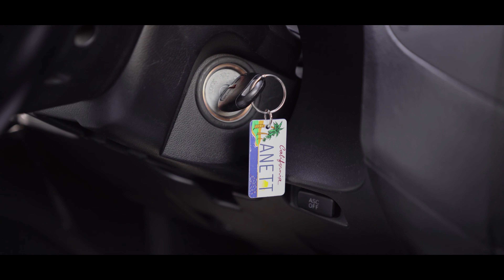Leg Session | Best Gym In Dubai | Binous Gym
Fitness Videography in best Gym in Dubai. I shot this video as my first video after buying Sony 7iii. I have always used iPhone as its the only camera I had with 4K capability. But then I felt the need to get a better camera so I can focus on creating videos with better quality. What do you think guys?

Here is one video of mine shot using iPhone XS max:-